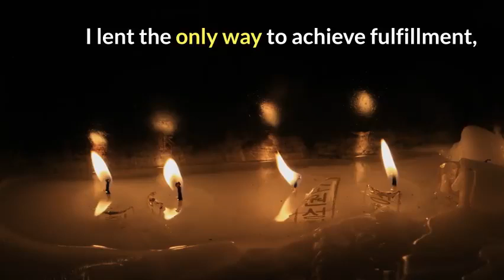from these lands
painting pictures with words